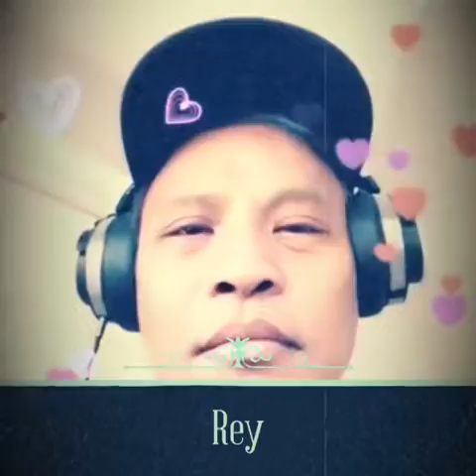SMA Batch 1972 50th Years High School Reunion 2022